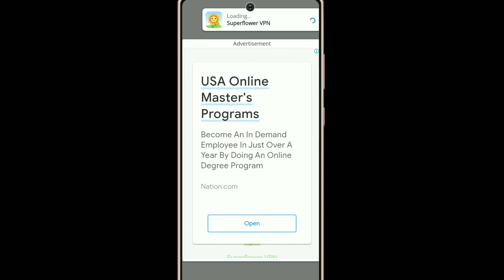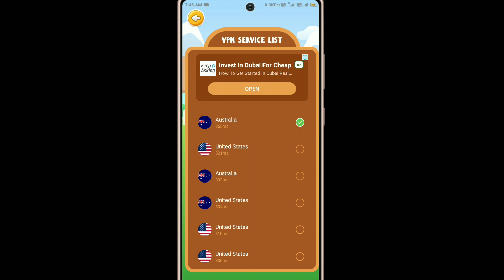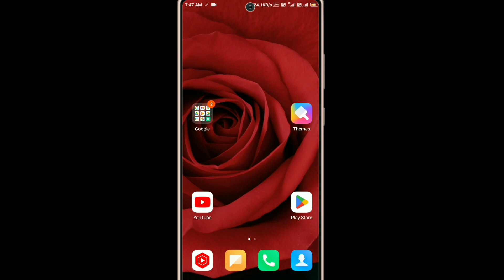Superflower VPN App Kaise Use Kare !! How To Use Superflower VPN App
1. Superflower VPN App Kaise Chalaye
2. Superflower VPN App Kya Hai